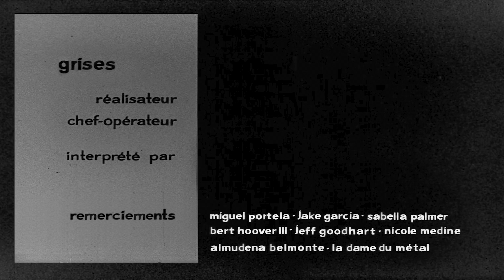Grises - Doctor Explosion (Foto Deluxe)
Doctor Explosion - Grises

Los tonos de color gris cubren el cielo de Gijón y establecen una analogía entre la monotonía vital de provincias y los retos y fracasos personales de la vida a todo color que promete el Rock en los Estados Unidos. Una mirada introspectiva de Jorge Muñoz Cobo que enfrenta estas dos facetas vitales antagónicas que eclosionan en este estallido de Garage Punk de trastornos bipolares, de fracasos personales acumulados y de peinar canas. Todo un un frenesí de energía salvaje desatada en trallazos guitarreros que ha llamado la atención una vez mas de la prestigiosa emisora de Little Steven “Garage Underground Radio “ llegando este verano a sonar en rotación en el puesto Número 3 del Top 10 de Bill Kelly. Marsterizado en Abbey Road por el gran Frank Arkwright (Blur, Oasis, New Order, Johnny Marr…)

Vídeo: “Grises”, Doctor Explosion
Dirigido por Manuel Romo realizador de las míticas recreaciones de Cuarto Milenio y la saga Hijomoto, Fotografía Pepe Balmaseda (Cuatroesfera). El videoclip muestra a través de un tributo explícito a la Nouvelle Vague y las películas de Françoise Truffaut, la bipolaridad de un personaje atrapado entre dos mundos opuestos donde no acaba de encajar. Existencialismo y Garage Punk que deambulan entre un Gijón retratado en blanco y negro por la atractiva fotografía del genial Balmaseda y la saturación psicodélica de color de la mano del propio artista que auto retrata, teléfono en mano, su propia experiencia en su gira por los Estados Unidos.

ps. Un error nos hizo subir una copia del video con el contraste de la fotografia incorrecto y esta es al fin la versión buena. ¡Saludos!